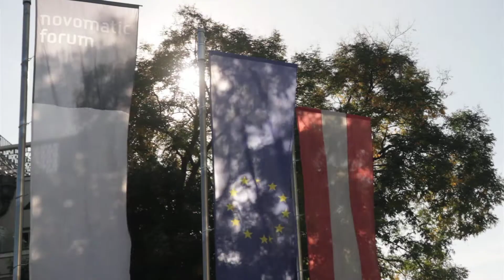eurobrand forum 2012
Das eurobrand forum ist die unabhängige Plattform für Marken und Markenexperten.
Im Zentrum steht der Zusammenhang Marke & Wert und erfolgreiche, wertsteigernde Markenführung.
Das eurobrand forum vereint die besten Köpfe der europäischen Markenlandschaft. Dieses Forum bietet die ideale Plattform um Brand Manager, Unternehmer, Investoren und CEOs gleichermaßen anzusprechen. Praktiker und Theoretiker rund um das Thema „Marke" stehen zu umfassenden Gesprächen und zum Know-how Austausch zur Verfügung.
Themenschwerpunkte 2012 unter dem Motto „BRAND-THE FUTURE": „Zukunft und Innovationen brauchen starke Marken", „Standort als Marke", „Innovationen & Marke" „Marke Österreich: Tradition oder Innovation"